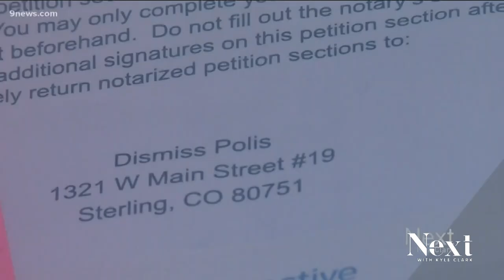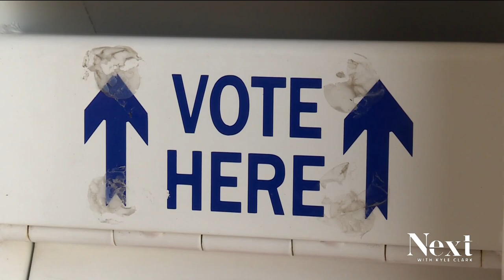Colorado bill would add more stipulations to a lawmaker recall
A bill from State Rep. Lindsey Daugherty (D) would, in part, require candidates in recall elections to be of the same political party as the person being recalled.